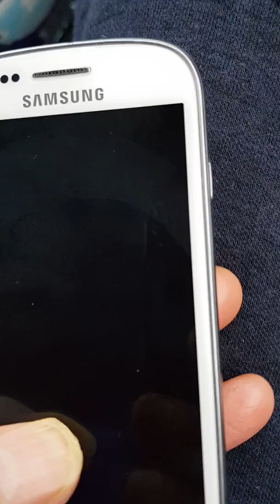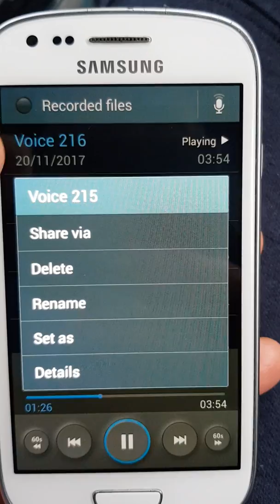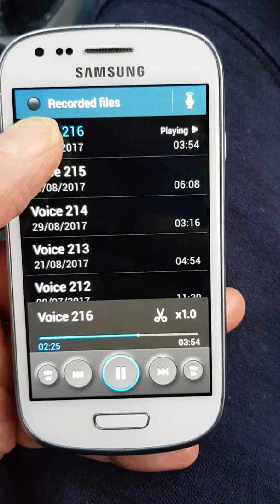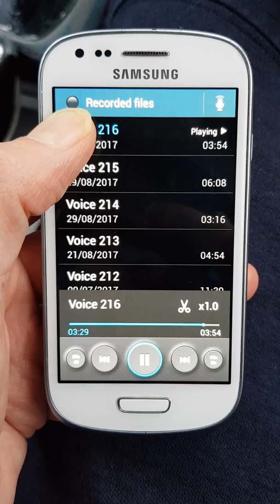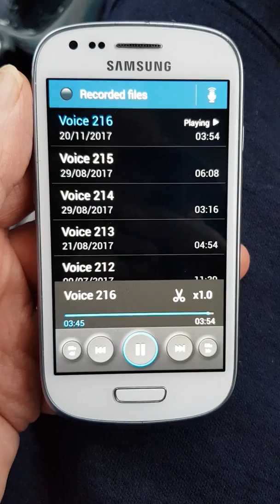Mi5 Call Recorded Nov 20th 2017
The 2nd time ive recorded and reported a possible weapon against the people of our world as you can hear she was unwilling to allow me to talk to them ? Why are they hiding the facts that we are being poisoned by a bioengineering of catastrophic outcome?
I'm on the run I know too much I have all the proof I need a safe house someone I can trust my evidence is overwhelming please help me right now as I'm broke and usrd my life savings researching looking for proof and I've lost my job my home my dog my family and friends abandoned me I'm broke beyond broke I need financial assistance please donate via my PayPal account
Or Bank account 10860040 Sort code 16-20-12. RBS UK  for the good of mankind